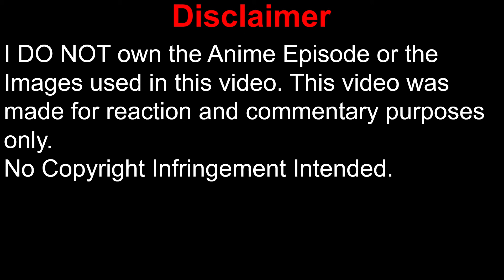Ascendance of a Bookworm Season 3 Episode 1 Reaction and Commentary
My Favorite Bookaholic is Back! Looking forward to seeing what happens with Myne this season.

Timestamps:
0:00 Intro
0:26 Reaction
8:26 Commentary and Comparison